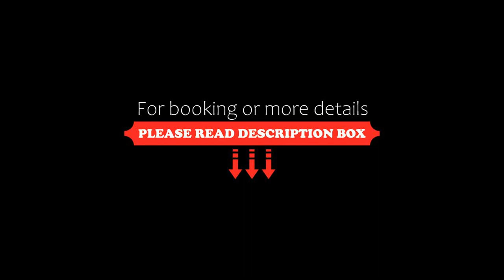Vibrar Bonito, Villa Gesell, Argentina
About Property:
Offering city views, Vibrar Bonito is an accommodation located in Villa Gesell, 1.7 km from Playas del Norte and 2.3 km from Playas del Sur. Free WiFi is available throughout the property and Playas del Centro is 400 metres away.

The 1-bedroom apartment is equipped with a living room with a flat-screen TV with cable channels, a fully equipped kitchen with an oven and a microwave, and 1 bathroom with a hair dryer. Towels and bed linen are provided in the apartment. For added privacy, the acc...
Property Type: Hotel
Address: Paseo 111, Nº 285, 7165 Villa Gesell, Argentina
Searching For
1. Vibrar Bonito - Villa Gesell - Argentina
2. Vibrar Bonito - Villa Gesell - Argentina Address
3. Vibrar Bonito - Villa Gesell - Argentina Rooms
4. Vibrar Bonito - Villa Gesell - Argentina Amenities
5. Vibrar Bonito - Villa Gesell - Argentina Offers and Deals
Audio Credit:
Track Title: Subway Dreams
Artist: Dan Henig